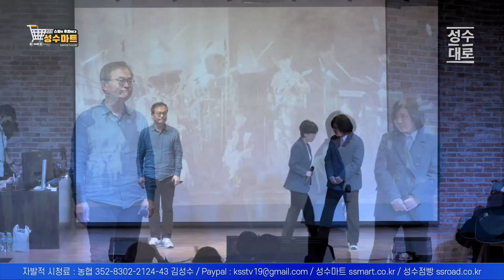김성수TV 성수대로 3월 1일 공개방송 블루웨이브 공연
▪14차 사전예약 : 3월15일부터 예정
📢성수마트에도  3월15일부터 오픈

24시간 카톡상담예약 가능

3+1 제품구매시 Tea세트 추가증정

4구 1세트 38,000원
4구 2세트 68,000원 + 유기농 장미 꽃 수 50ml 증정

4종세트 48알 파격할인
20만돌파기념 100세트 한정 4만 5천원 판매